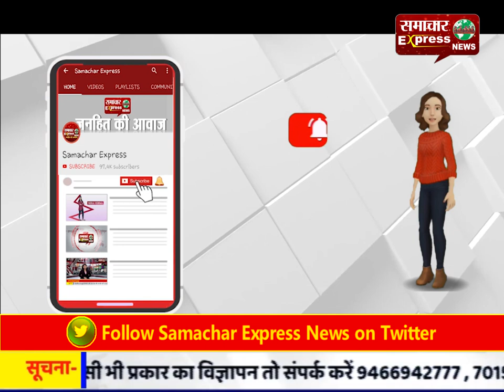भोपाल में गणपति विसर्जन के समय बड़ा हादसा, 12 लोगों की डूबने से मौत